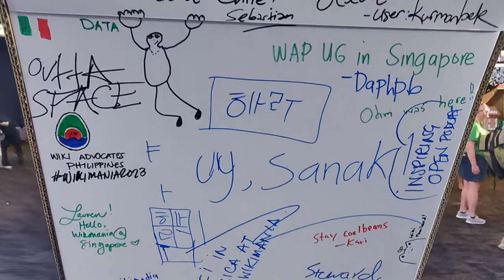Wikimania 2023 "W" cardboard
The “W” cardboard of Wikimania 2023 is a creative continuation of the Wikipedia sphere puzzle that debuted in Wikimania 2007 in Taipei. It represents all the Wikimedia projects and initiatives in a single symbol. The attendees who were physically present could write anything they wished on the cardboard. The cardboard showcases various artistic expressions, such as drawings, symbols, greetings, and thoughtful messages.

The "W" was on display in Suntec Singapore Convention and Exhibition Centre from August 14 - 19 and at Singapore's Gardens by the Bay Flower Field Hall on August 19 during the Closing Party.

The Wikimania 2021 musical track was used in this video in lieu of the copyrighted music played on the background.

Wikimania is the annual global conference of the Wikimedia movement, celebrating free knowledge projects like Wikipedia, Wikimedia Commons, Wikisource, Wikidata, Wikivoyage, Wiktionary and the volunteer community that makes them possible. It features presentations, discussions, meetups, training, and workshops on Wikimedia projects and related topics such as free and open-source software, free knowledge, and free content. The event fosters connection, learning, idea exchange, and fun among Wikimedians and free knowledge enthusiasts from around the world.

Wikimania 2023 was held from 16–19 August in Singapore at the Suntec Singapore Convention and Exhibition Centre and online. The theme for this 18th edition was Diversity, Collaboration, Future.